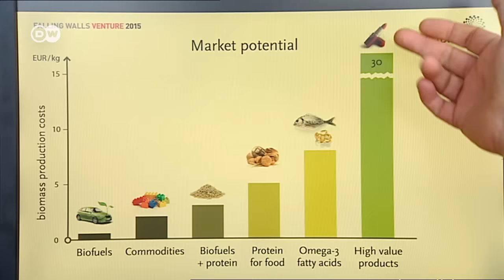Сила водоростей, або Інноваційне паливо з Німеччини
У німецькому Лойні намагаються видобути паливо з водоростей, які вирощують у спеціальних біореакторах.

Меркель зустрілася з Порошенком на саміті ООН. Уряд ФРН схвалив антитерористичну операцію проти ІД. Ердоган вимагає доказів звинувачень Путіна у закупівлі Туреччиною нафти в ІД.